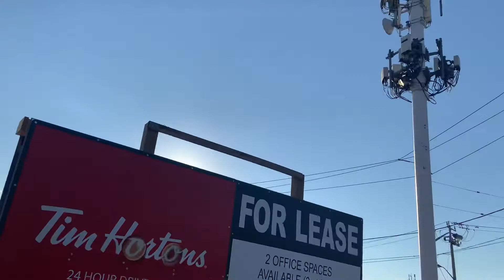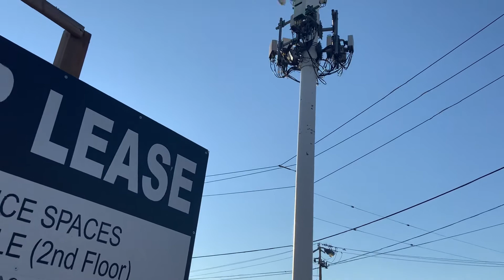5G y sus efectos devastadores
Contigosiempretv